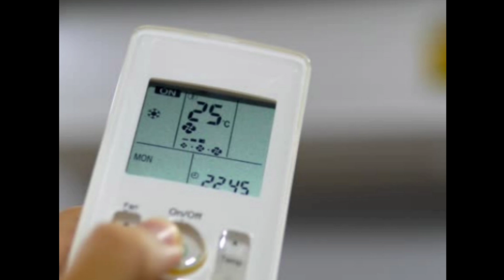Hitachi 1.5 Ton Class 3 Star, ice Clean, Xpandable+, Inverter Split AC with 5 Year Comprehensive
Hitachi 1.5 Ton Class 3 Star, ice Clean, Xpandable+, Inverter Split AC with 5 Year Comprehensive Warranty*

air conditioner
best ac
ac installation
ac
hvac
best ac of 2024
shorts
ac deals
best ac for home 2024
best 3 star ac 2024
cooling hacks
best air conditioner
cooling systems
top 3 best ac in india 2024
hvac school
big billion days 2024
best ac in big billion day 2024
hvac maintenance
air conditioning tips
split ac
split ac installation
split ac installation without hole
ac installation hindi
air conditioner installation
ac installation tips
hvac troubleshooting
viral
kuldeep's tech video for you
tamil vlogger
lg ac outdoor fan not running
hitachi ac outdoor fan not working
compressor fan not working
ac outdoor fan running slow
lloyd inverter ac indoor fan slow speed problem
split ac outdoor unit fan running slow
new ac not cooling
ac cooling nahi kar raha hai
ac service at home
home airconditioner service
inverter ac repair
how to repair communication error on pcb
how to check relay
communication error kese shi keya jata hai
ac repairing course
ac pcb service center
ac pcb repairing course
ac pcb repair in hindi
ac pcb repair
ac ke pcb me communication arror kese kre
inverter ac at 28 degrees
inverter ac auto mode
inverter ac and non inverter ac
inverter ac ampere test
inverter ac and non inverter ac difference in hindi
inverter ac vs normal ac tamil
inverter ac installation
inverter ac kitni bijli khata hai
inverter ac kya hota hai
inverter ac price in pakistan
inverter ac bill per month
inverter ac vs non inverter ac difference
inverter ac price in bangladesh
inverter ac vs non inverter
inverter ac vs normal ac
e6 error in voltas ac
e6 error in ac
lloyd inverter split ac e6 reminder ka kya matlab hota hai
lloyd split ac me error e6 kyon aata hai
lloyd split ac me e6 error problem
error e6 kya hai
lloyd ac me e6 error
cl reminder kyo aata hai
lloyd ac e6 reminder code meaning